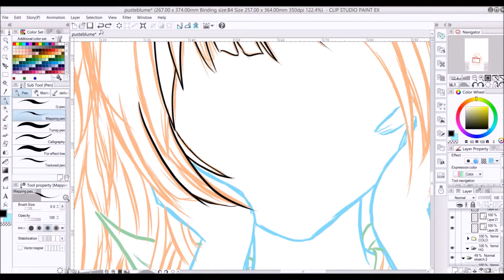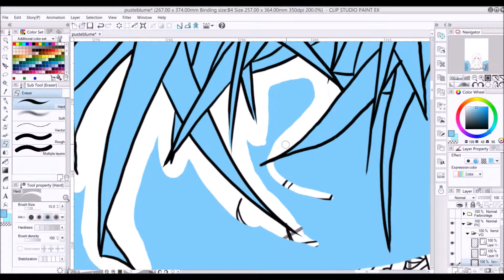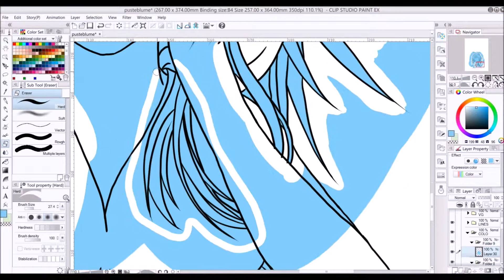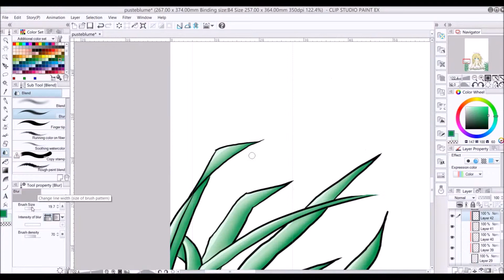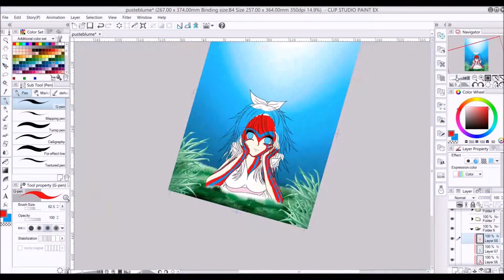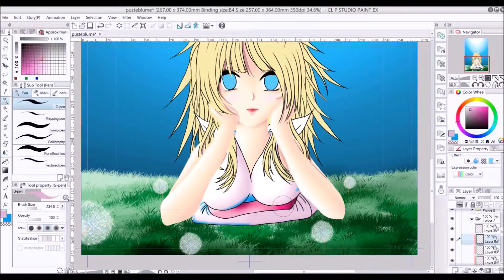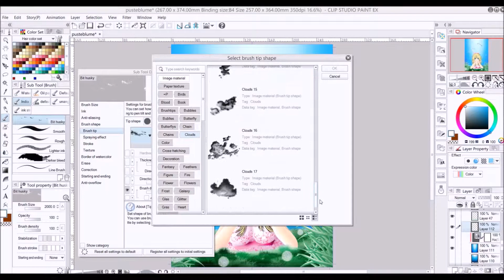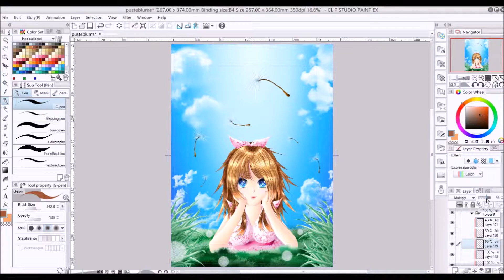Dandelions Garden - Speedpaint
I tried to express a feeling of freedom ^^

1. Be Starters! - Eri Kitamura
2. brave heart - Megumi Hayashibara
3. Hane ari tamago - Ai Otsuka
4. Sai - Eri Kitamura